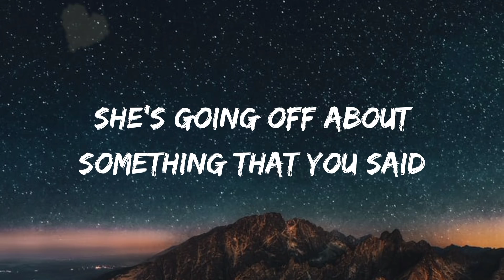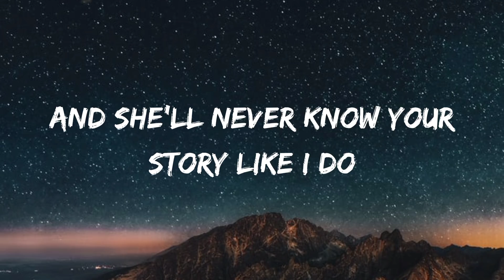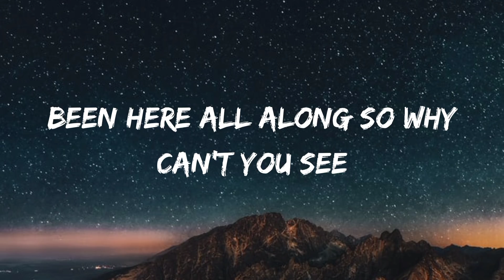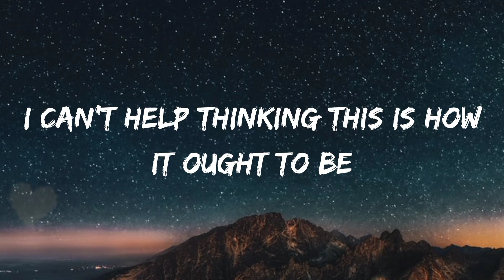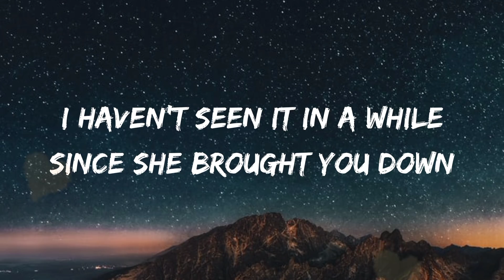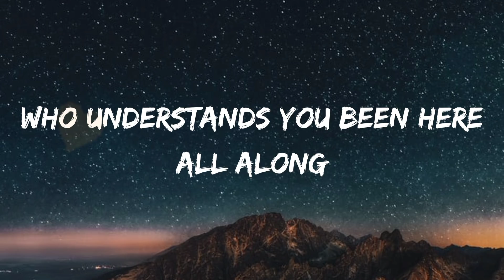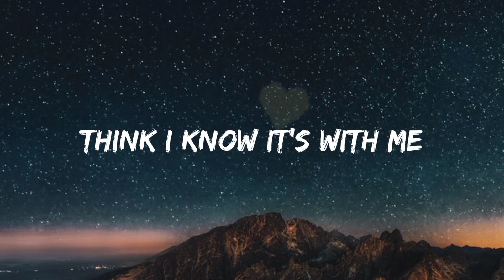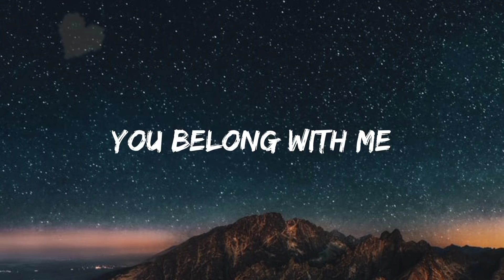Taylor Swift - You belong with me (Lyrics)